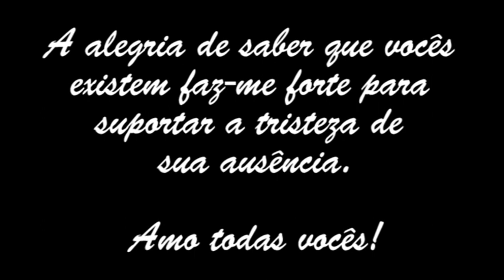Espetáculo ''TEMPO'' - Academia Patrícia Toledo - 2018